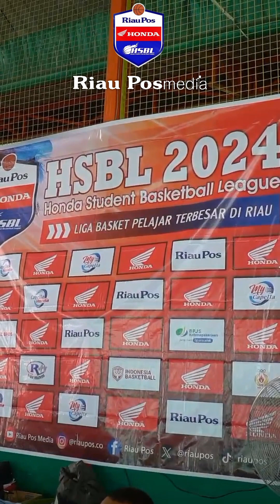Riau Pos-HSBL Dumai Series Resmi Dimulai